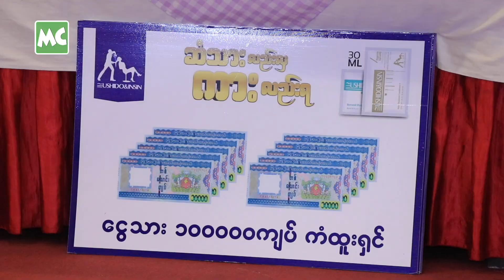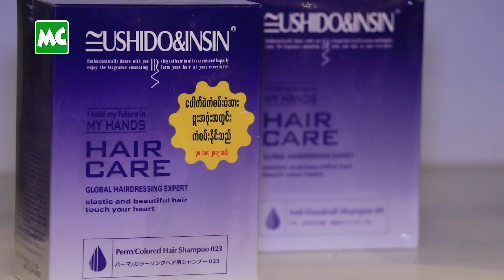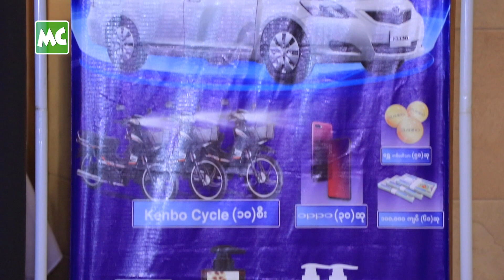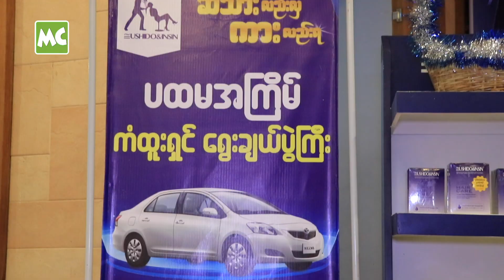EUSHIDO Myanmar ရဲ့ ပထမအကြိမ် ကံထူးရှင် ရွေးချယ်ပွဲ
ငွေကျပ်သိန်း တစ်ထောင်ကျော်ဖိုး ရရှိနိုင်မယ့် EUSHIDO Myanmar ရဲ့ "ဆံသားလည်းလှ၊ ကားလည်းရ" အစီအစဉ် ရဲ့ ပထမအကြိမ် ကံထူးရှင် ရွေးချယ်ပွဲ ကို သြဂုတ်လ (၉) ရက်နေ့ က ရန်ကုန်၊ Royal Rose Restaurant မှာ ပြုလုပ်ခဲ့ပါတယ်။

ဒုတိယအကြိမ် နဲ့ တတိယအကြိမ် ကံထူးရှင်ရွေးပွဲကို အောက်တိုဘာလ နဲ့ နိုဝင်ဘာလ မှာ မဲဖောက် ရွေးချယ်ပေးသွားမယ် လို့ သိရပါတယ်။

@MyanmarCelebrity Update: The First Lucky Draw Opending of EUSHIDO Myanmar was held at the Royal Rose Restaurant in Yangon on August 09.